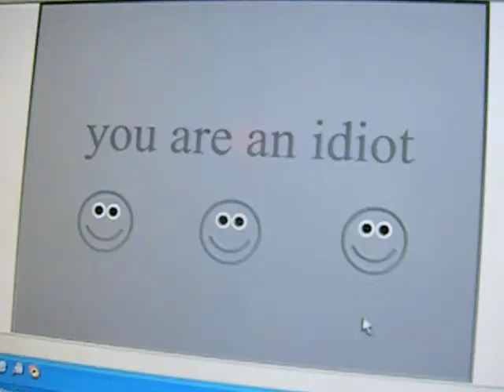You Are an Idiot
for some reson the bouncing windows wont come up. i was waiting 4 that :I MAH FIRST YOUTUBE VID DOWNLOAD thanks google i have an account and i signed in so no i can on even though mah parents used 2 say no :D:D:D:D:D:D:D:D:D:D enjoy!